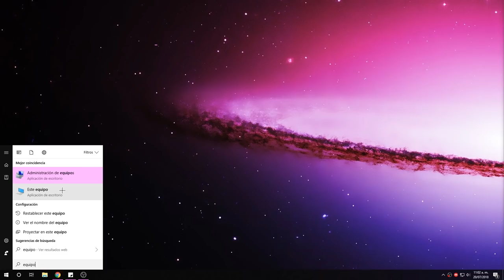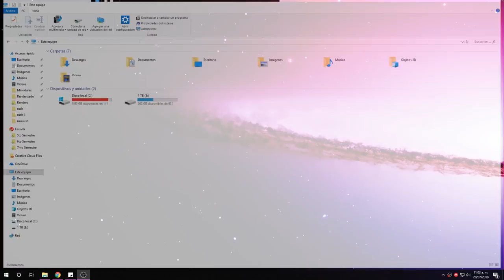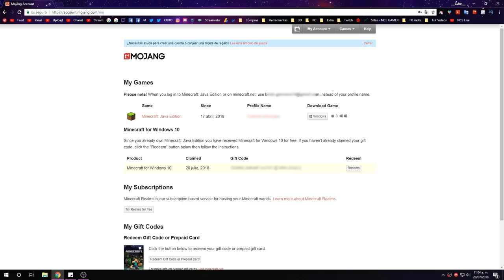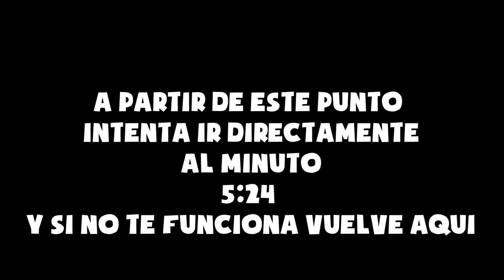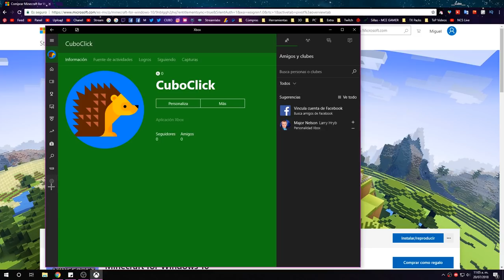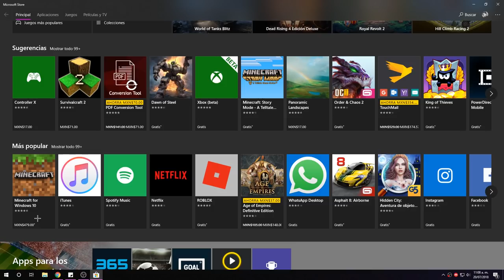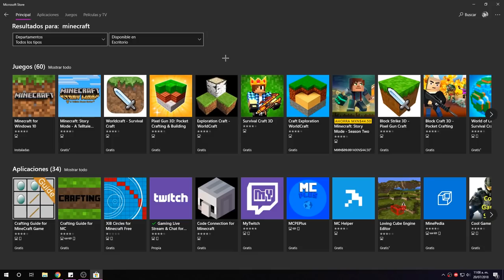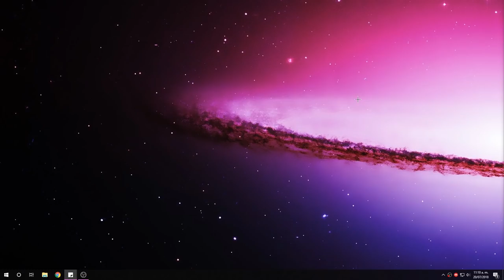COMO DESCARGAR MINECRAFT DE CELULAR EN LA COMPUTADORA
👀 INFORMACIÓN 👀

MI PC

PERIFÉRICOS

MI SKIN

MIS MODS